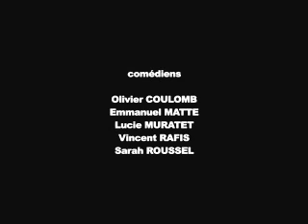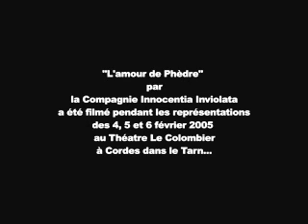Phaedra's love / L'Amour de Phèdre (Trailer) Dir. Céline Nogueira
Cie Innocentia Inviolata 2005-06
Created at the Théâtre Le Colombier, Cordes sur Ciel
Artistic Direction : Céline Nogueira
With : Olivier Coulomb, Lucie Muratet, Emmanuel Matte, Vincent Rafis, Sarah Roussel
Scenography : Coralie Lèguevaque
Lights : Philippe Ferreira